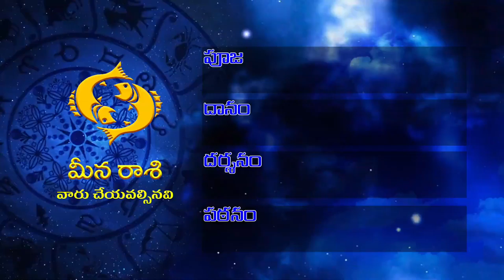Chitra TV | Praneeth Sharma Rampally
Chirta TV | Praneeth Sharma Rampally |